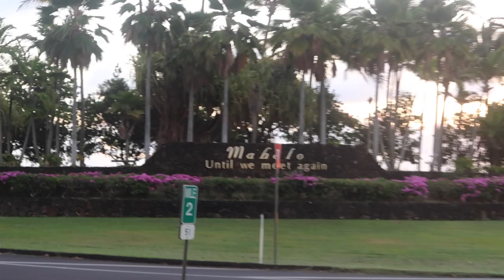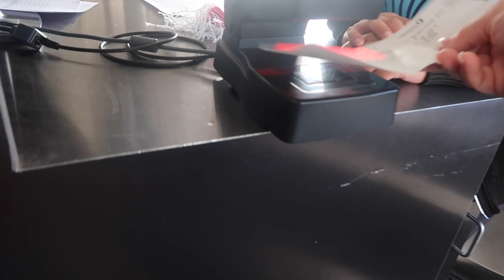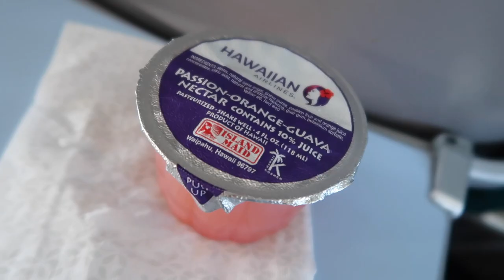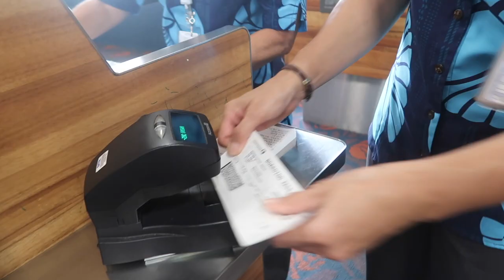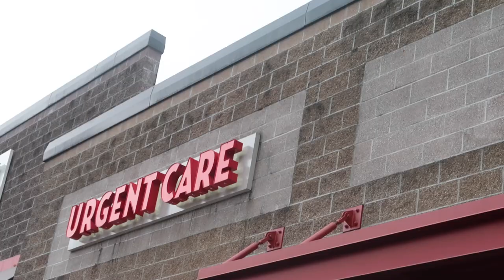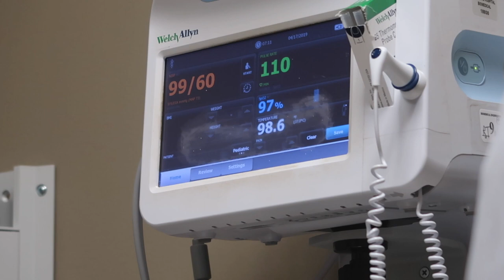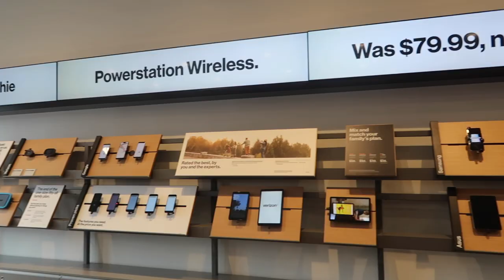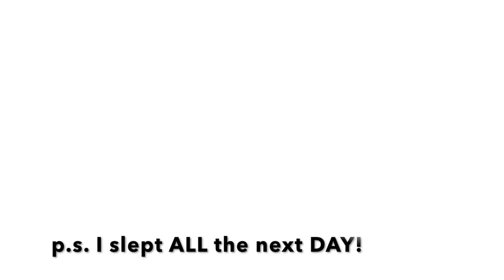Traveling back to REALTIY! - Our Hawaiian vacation is OVER!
Today, our dream Hawaiian vacation is OVER! We're SO sad to leave Kauai, and are worried about the travel back home. It wasn't exactly easy getting to Hawaii in case you didn't know. Check out all of our vacation vlogs in case you're new here. I'll have them linked below and in an i-card in the video. Thanks for joining us on our spring break adventures in Hawaii! Now...back to REALITY...and the URGENT CARE?